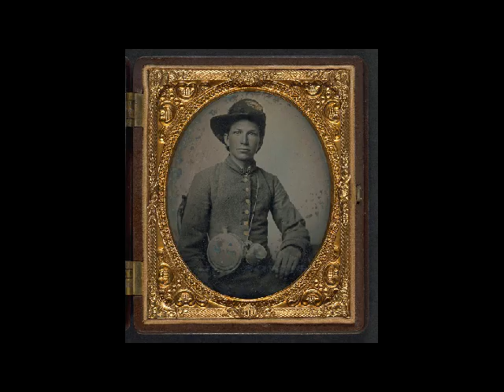I'm A Soldier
I asked if there were any cowboys or miners roaming the hills. A spirit replied that he is a soldier.

Stan: Are there any cowboys or miners roaming these hills?
Spirit: I'm a soldier!